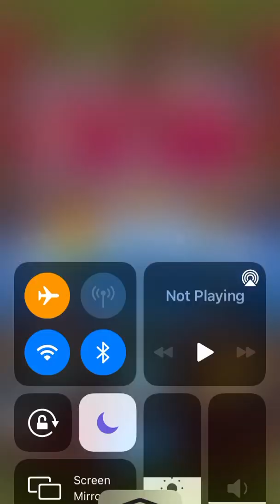Clash royal gameplay